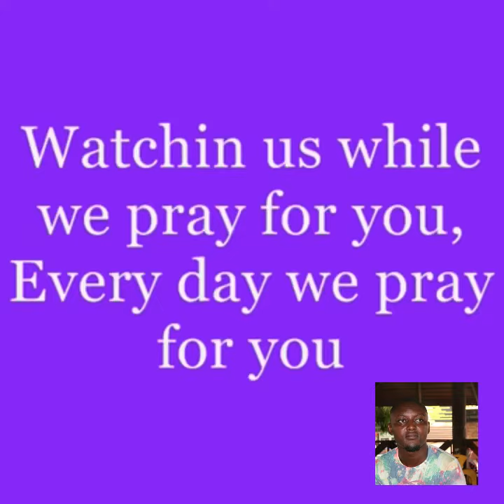FINAL FUNERAL RITE OF THE LATE ERNEST OPOKU GYAU THE CAPTAIN OF THE SAILORS CLUB (AKROPONG AKUAPEM